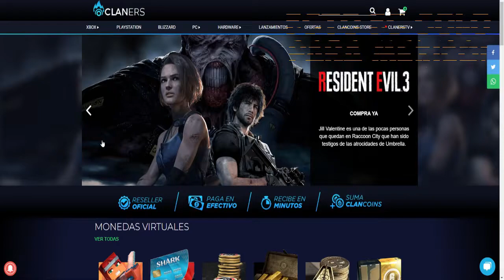Dallas El Rogue Mas Molesto y Mas OP De ROGUE COMPANY!?